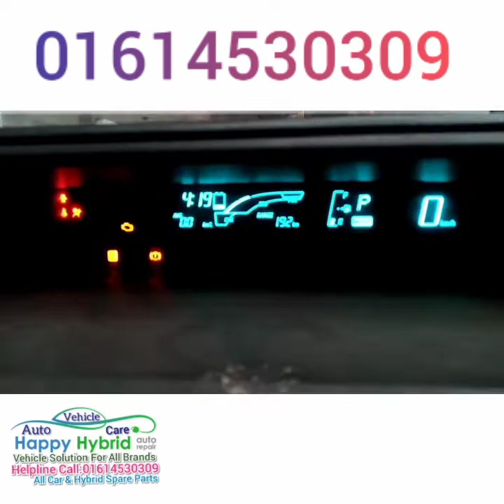TOYOTA AQUA HYBRID Engine Replacement Complete The Car Call;01614530309/01714530309